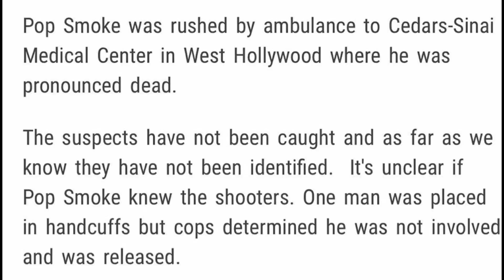Pop SmokE Died From Home Invasion in Hollywood Hills!!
RIP to pop smoke...